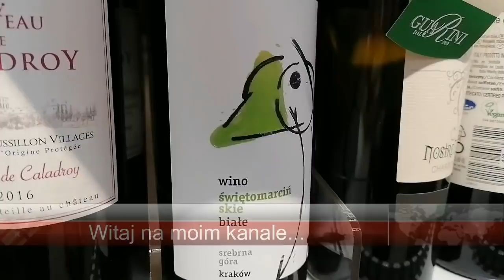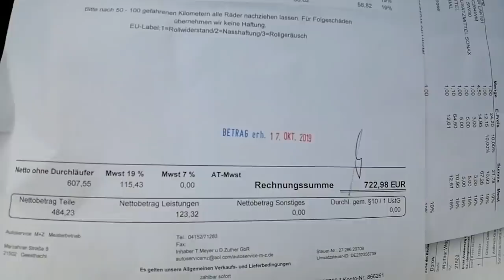Nowiutki Wyjazd i Relacja cz1 21 01 2020..Niemieckie Stodoły Otwarte Dla Kupujących Zacne Pojazdy